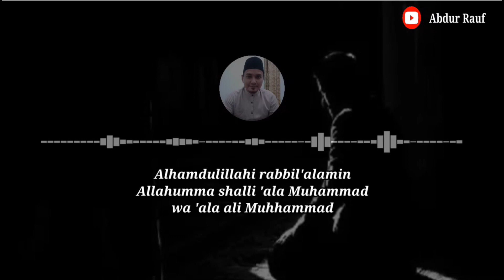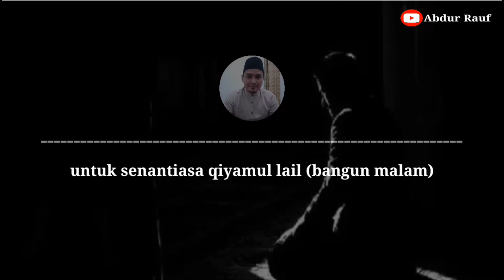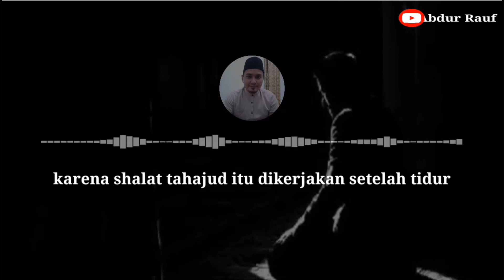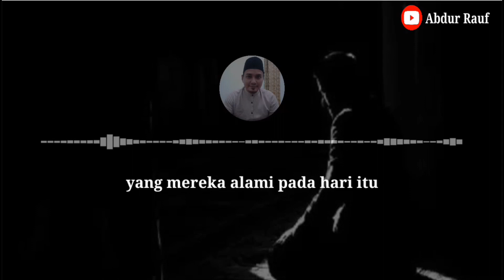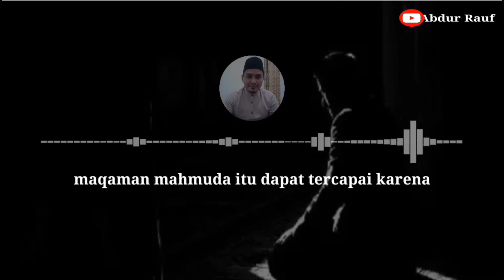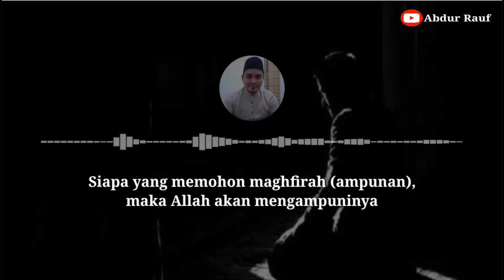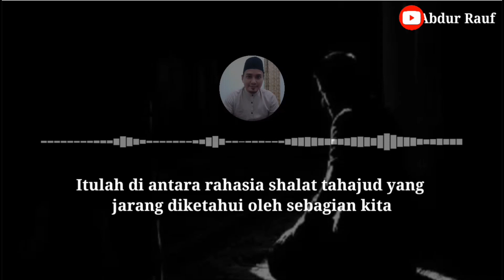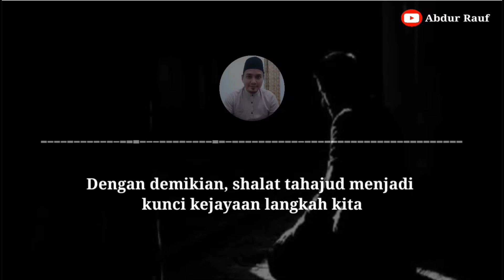4 Tanda Tahajudmu Berhasil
4 Tanda Tahajudmu Berhasil

Ada satu waktu yang memiliki keutamaan yang luar biasa dahsyatnya, yaitu sepertiga malam terakhir. Sepertiga malam menyimpan rahasia menakjubkan. Banyak rahasia sepertiga malam terakhir yang jarang diketahui banyak orang.

Salah satu amalan yang dianjurkan di rahasia sepertiga malam itu adalah sholat tahajud. Kalau kita rutin menegakkan sholat tahajud, insyaAllah kita akan memperoleh keistimewaan sholat tahajud dan keutamaan sholat tahajud yang tidak diperoleh orang lain selain ahli tahajud.

Misalnya, tahajud disebut juga sebagai amalan penarik rezeki dari segala penjuru. Maka, rugi juga kita tidak membiasakan diri untuk melakukan amalan penarik rezeki super dahsyat yang satu ini. Itulah di antara rahasia dibalik shalat tahajud.

Rahasia sholat tahajud ini tidak akan kita dapatkan selama kita masih nyenyak dalam empuknya kasur. Kadangkala kebiasaan-kebiasaan baik ini harus kita paksakan. Kalau tidak dipaksakan dia tidak akan menjadi habits kita.

Dan masih banyak lagi rahasia dan keajaiban sholat tahajud lainnya. Untuk lebih lengkapnya pembahasan tentang dahsyatnya sholat tahajud ini, teman-teman bisa simak di video ini. InsyaAllah kita akan menemukan manfaat sholat tahajud setiap malam.